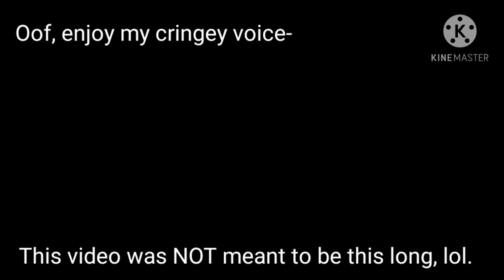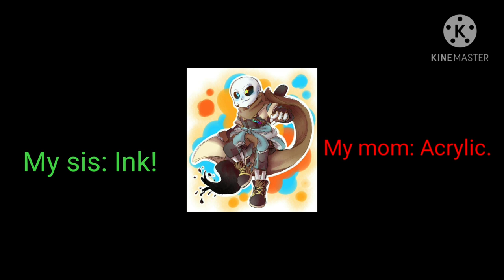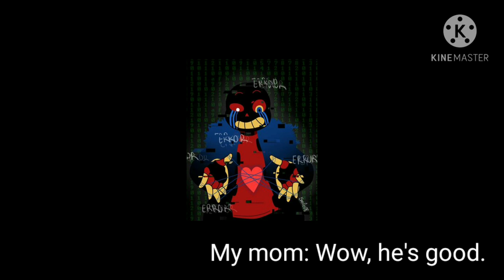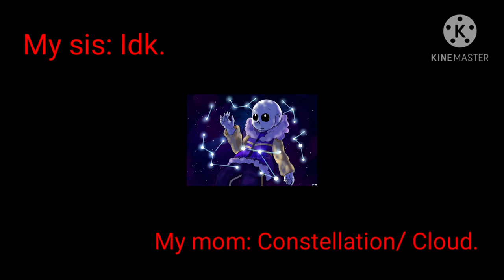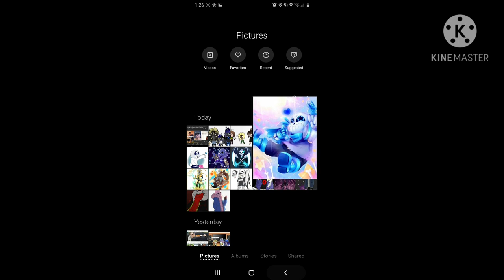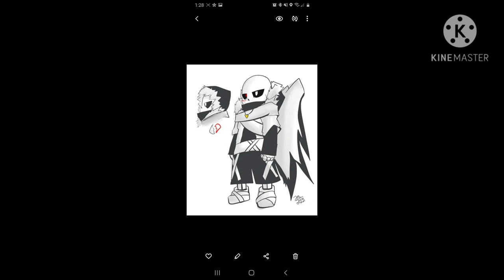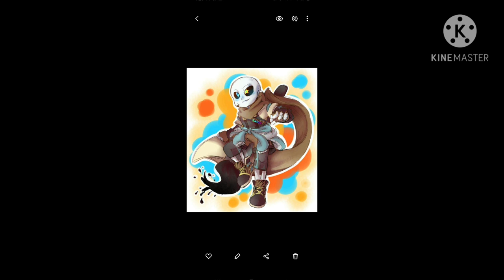My mom and sister guess Sans AU!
Hey! So, I made this because I was bored and I wanted to do this...I DON"T OWN ANY OF THE PICTURES SHOWN!

Also, I don't ship Shattered! Dream x Nightmare Moon, but I'm not that strict of a shipper.